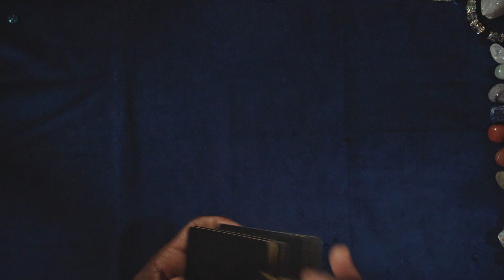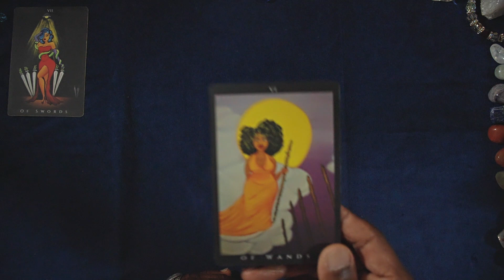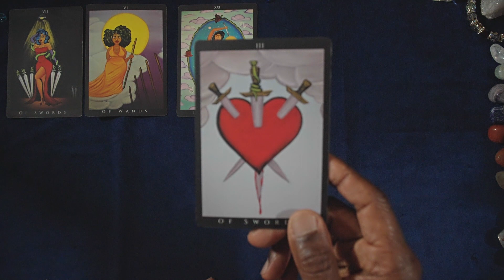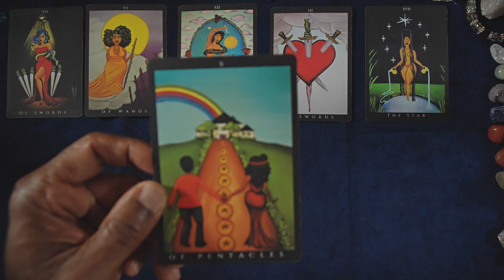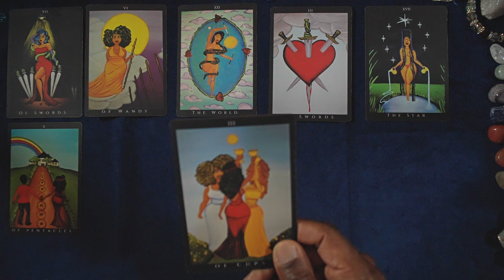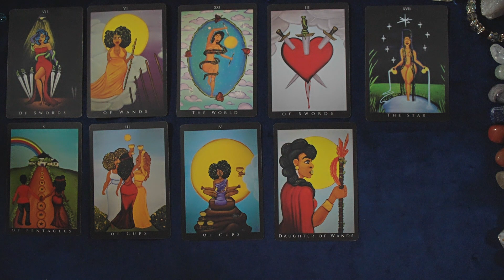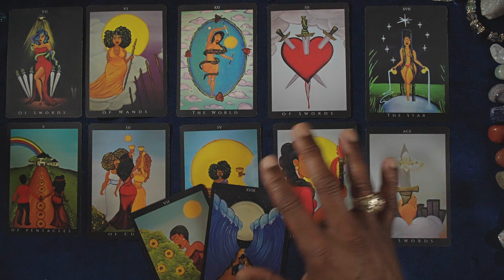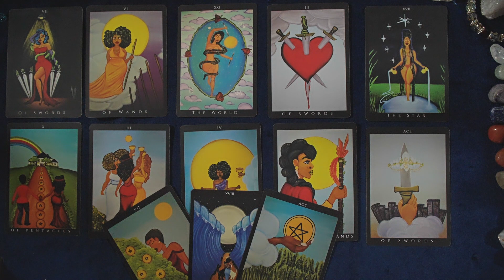ARIES GENERAL WEEKLY OUTLOOK JAN 30TH-FEB 5TH, 2023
AFRO GODDESS ARCANA TAROT

LOVE & LIGHT!